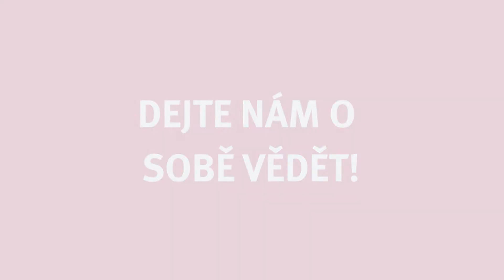Staňte se součástí našeho týmu ROSSMANN